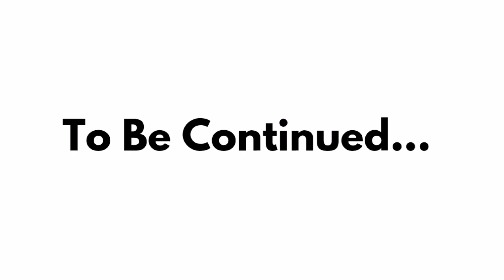Episode 6 - A pressing engagement